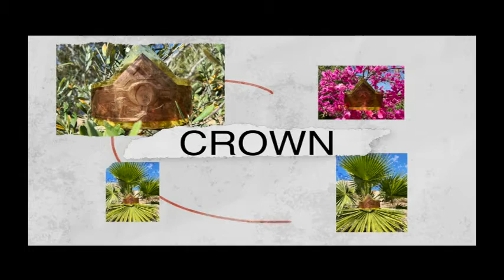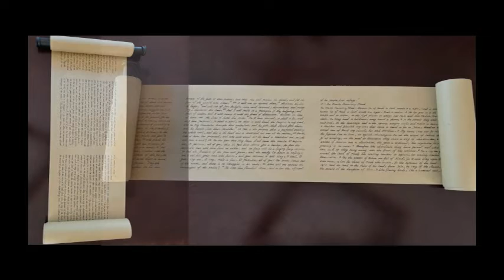The Salvation Has Came To The Gentile part 1 With Minister Yongqin Su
The Salvation Has Came To The Gentile part 1
With Minister Yongqin Su.